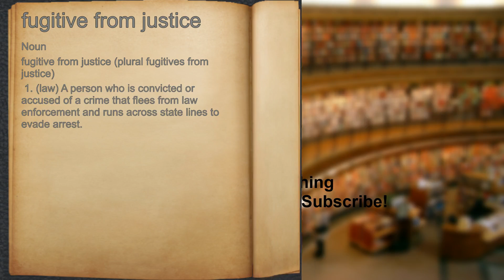What does fugitive from justice mean?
A spoken definition of fugitive from justice.

Intro Sound:
Typewriter - Tamskp